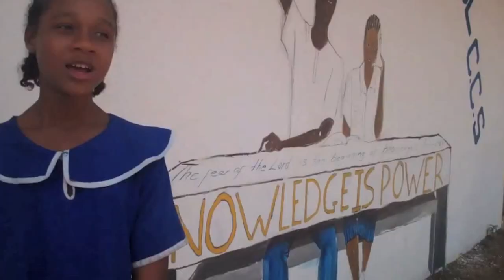Cuttington Campus School Library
Cuttington Campus School is located at Cuttington University in Suakoko, Bong County. They need a library. Please help.